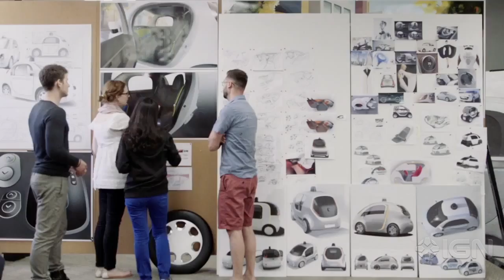First Glimpse at Google's Self-Driving Car - IGN News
Google has begun building specially designed prototypes of its self-driving car.